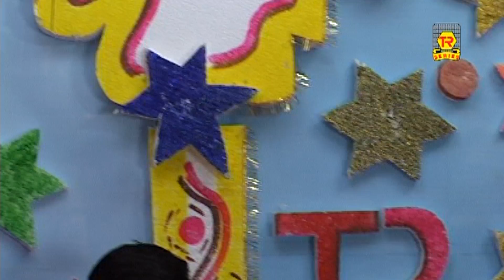Kissa - Bhai Ka Khooni Bhai ||भाई का खुनी भाई || Singer Sadhana Trimurti Cassettes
Singer - Sadhana
Album -  Bhai Ka Khooni Bhai